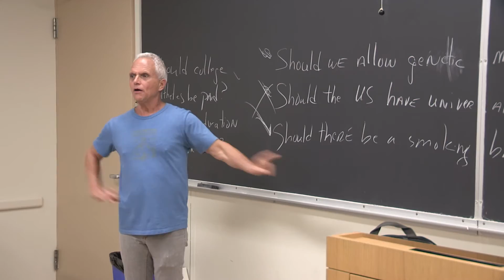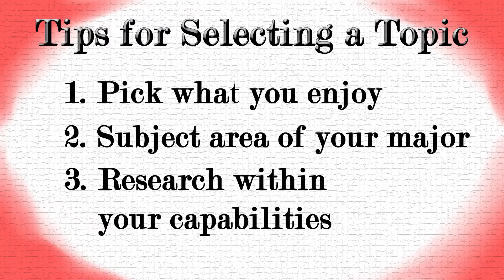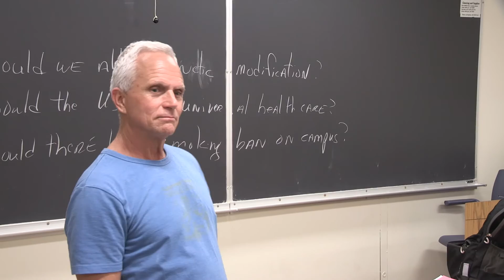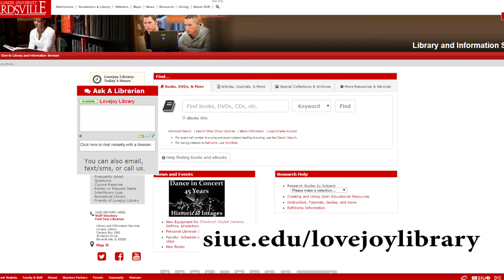Selecting A Topic for a Research Paper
Learn from a SIUE graduate student, an undergrad student and a member of faculty how to select a topic for a research paper.